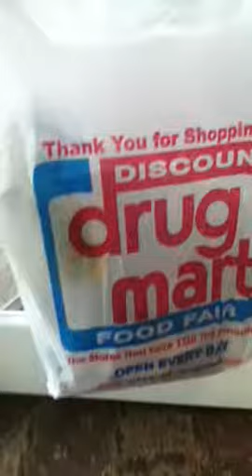Drug mart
Awesomeness